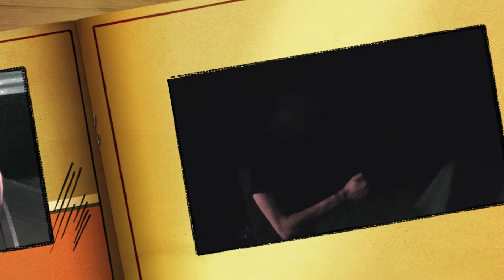Fort Laon 2012 Fun Full version 1080HD